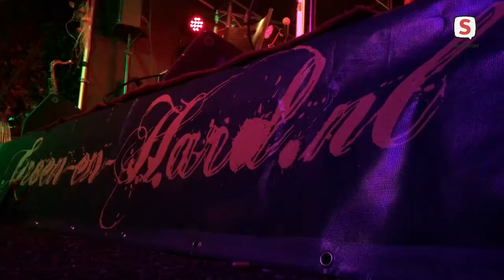Zitconcert Groen en Hard bij de Meester Zoeterwoude (2020-09-05)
Verslag van het zitconcert dat de Zoeterwoudse band Groen en Hard gaf op de parkeerplaats van café de Meester.